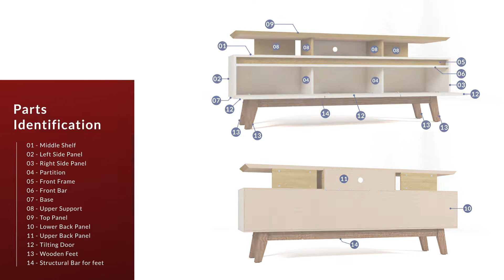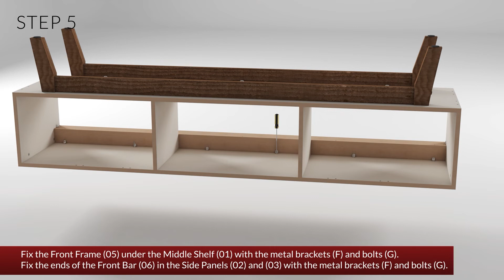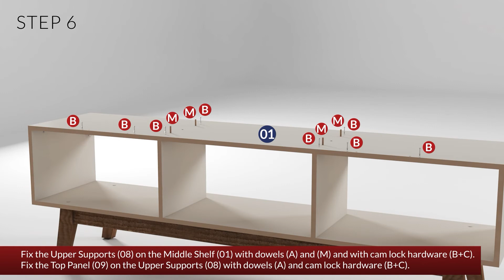HOW TO BUILD: Yonkers 70.86 TV Stand with Solid Wood Legs and 6 Media and Storage Compartments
234BMC